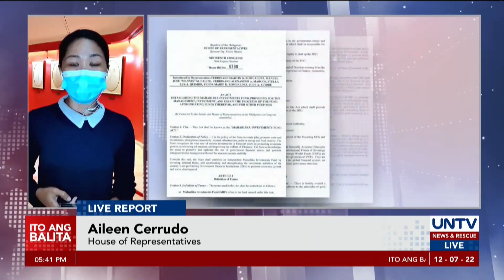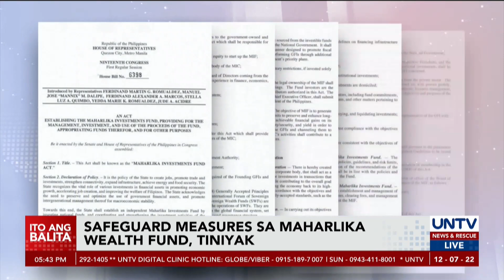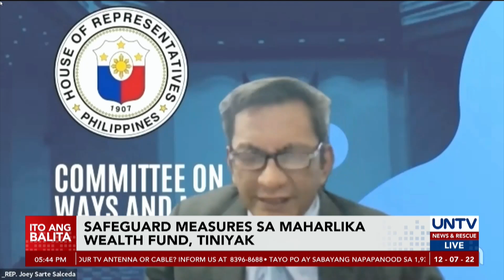Maharlika Investment Fund managers, magmumula sa iba’t ibang sektor; maayos na operasyon, titiyakin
Patuloy na tinututulan ng ilang grupo ang isinusulong na panukalang Maharlika Sovereign Fund dahil sa ilang pangamba sa paggamit ng pondo.

Pero pagtitiyak ng mga mambabatas, gagawing maayos ang proseso para rito at pipiliin din nang mabuti ang ilalagay na fund managers na mula sa iba’t ibang sektor.